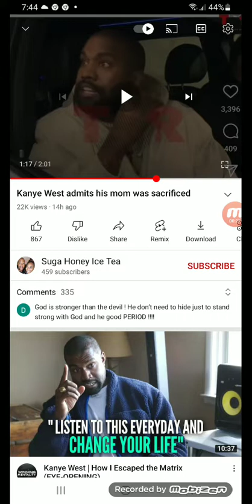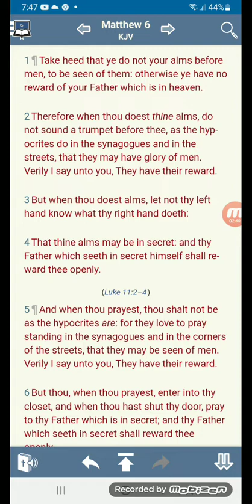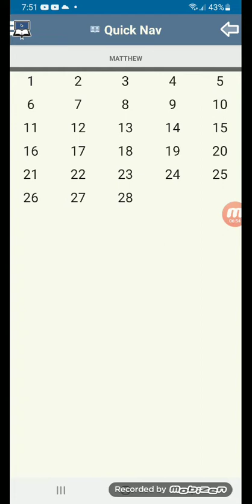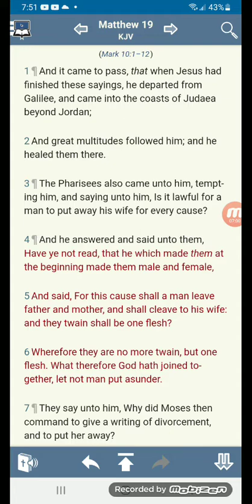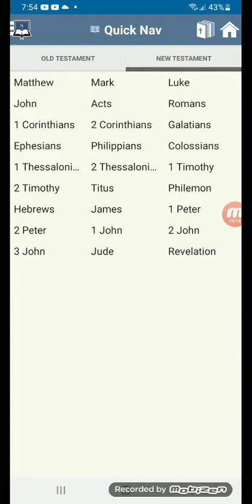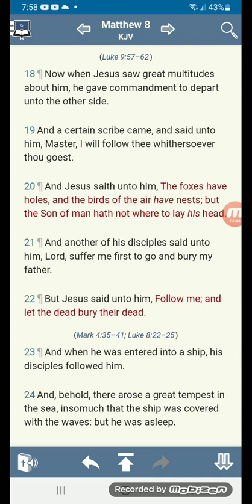Part 2. Kanye West "Ye"and other Celebrities are now saying What the Prophets been saying for years!